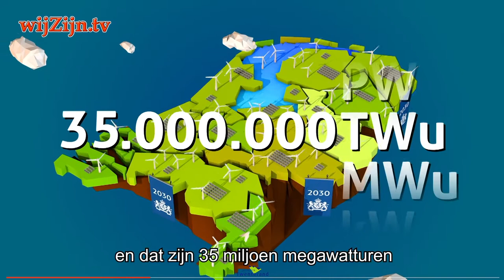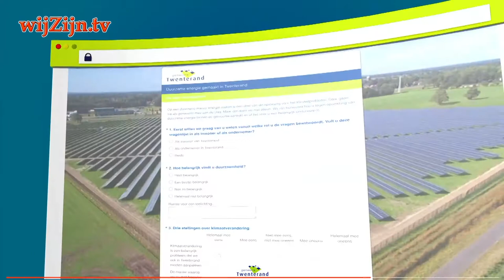TWENTERAND: Regionale Energie Strategie Twente ~ praat mee!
Informatie over de Regionale Energie Strategie (RES) Twente.
Meer info, meedoen aan de peiling en/of meepraten? Bezoek

en via Internet op alle apparaten op of via Instagram.